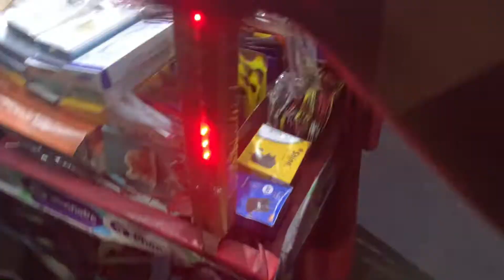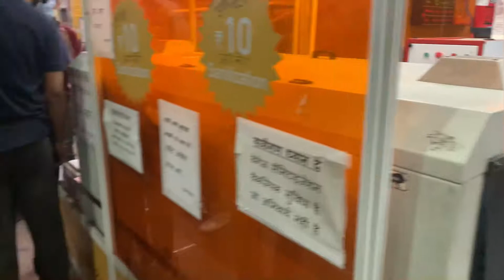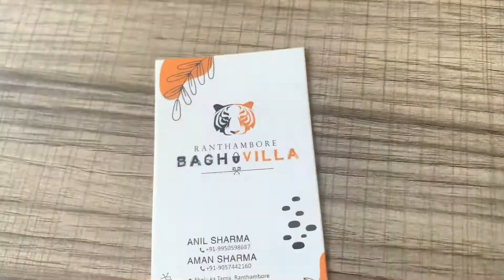Ranthambore National park safari|| part1